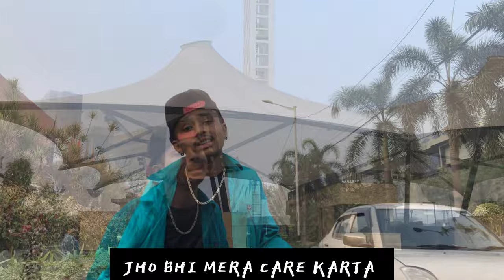RD47 – REALITY ( OFFICIAL MUSIC VIDEO) ( POV ALBUM ) 2024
ARTIST – RD
LYRICS – RD
PERFORM – RD
SHOOT – SURAJ BHAI
EDITER – RD